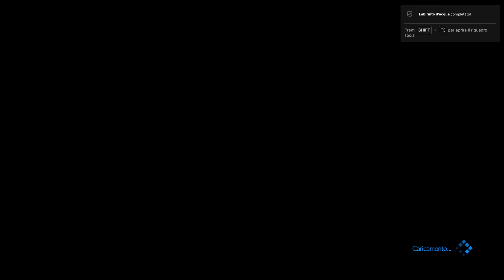RIVEDIAMO IL CIELO, MA NON E' TUTTO FINITO || FINAL FANTASY 7 REMAKE INTEGRADE gameplay ITA || 4K#28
Dopo la nostra mega avventura nel sottosuolo sbuchiamo nuovamente all'aperto, chissà se veramente vorranno fare quello che ci ha detto Don Corneo... Sarà meglio andare a scoprirlo